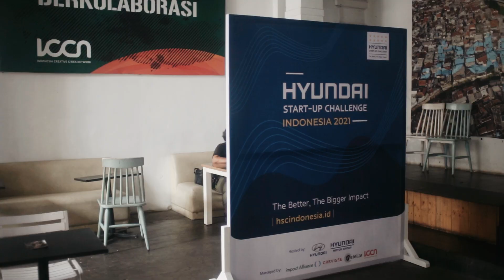Hyundai Motor Group Dukung Ekosistem Usaha Sosial dengan Hyundai Start-up Challenge Indonesia 2021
Tahun ini kembali mendukung Hyundai Motor Group kembali menggelar Hyundai Start-up Challenge Indonesia 2021, dimana tahun ini adalah tahun penyelenggaraan kedua setelah sukses diselenggarakan pada 2020 lalu dan menghasilkan 4 perusahaan sebagai pemenang. Hyundai Start-up Challenge Indonesia 2021 adalah program akselerasi dan kompetisi yang bertujuan untuk menemukan dan mengembangkan wirausahawan sosial muda yang memiliki ide inovatif dan solusi kreatif atas masalah-masalah pendidikan (education), pekerjaan (employment) dan lingkungan (environment).

Hyundai Start-up Challenge Indonesia 2021 akan memilih 15 tim sebagai finalis dimana masing-masing tim akan mendapatkan hibah sebesar $6.500 per tim untuk mengembangkan usaha selama program berlangsung. Semua tim juga akan mendapatkan kelas bisnis interaktif serta mentor profesional selama fase akselerasi. Hyundai Start-up Challenge Indonesia 2021 akan ditutup dengan Demoday dan Awarding Ceremony pada Bulan Oktober 2021, 3 tim akan dipilih sebagai pemenang dan berhak mendapatkan total hadiah sebesar $45.500 serta kesempatan untuk melakukan pitching bisnis di Korea Selatan.

Hyundai Motor Group menggandeng Impact Alliance, Crevisse, Instellar, dan Indonesia Creative City Network untuk menyelenggarakan Hyundai Start-up Challenge Indonesia 2021. Hyundai Start-up Challenge Indonesia 2021 sendiri adalah bentuk komitmen Hyundai Motor Group bagi perkembangan usaha sosial di Indonesia. Mengusung slogan “The Better, The Bigger Impact”, Hyundai Motor Group mendorong peningkatan kemampuan dan pengetahuan wirausahawan sosial muda untuk memberikan dampak yang lebih besar bagi masyarakat Indonesia melalui bisnis yang mereka jalankan.

Acara Road To Hyundai Start-up Challenge Indonesia 2021 dihadiri oleh beberapa start-up dari berbagai bidang dan para pegiat ekonomi kreatif secara daring dan luring. Acara ini selain  membahas Hyundai Start-up Challenge 2021 juga mengulas lanskap industri kreatif dan UKM sampai ke peluang usaha yang kita semua bisa miliki untuk menumbuhkan usaha kita bahkan di masa pandemi saat ini. Selama acara berlangsung disaksikan hampir 1.750 orang secara daring.